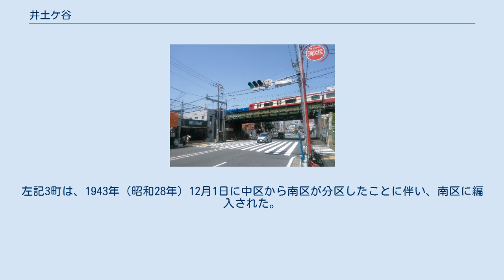井土ケ谷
神奈川県の廃止された町・字
環状1号線と京急本線が交差する井土ケ谷ガード。
左側は井土ヶ谷駅。
 井土ケ谷（いどがや）は、神奈川県横浜市南区の地名。
現在、「井土ケ谷」のつく町丁は井土ケ谷上町・井土ケ谷中町・井土ケ谷下町があり、いずれも「ケ」は大文字で表記する。
 井土ヶ谷東市街地住宅 南区中部の大岡川北側に、川の上流にあたる西側より井土ケ谷上町・井土ケ谷中町・井土ケ谷下町が設けられている。
保土ケ谷駅方面と鎌倉街道通町1丁目交差点を結ぶ横浜市主要地方道84号保土ヶ谷宮元線（環状1号線）を境に東側が井土ケ谷下町、西側が井土ケ谷中町で、さらにその西側が井土ケ谷上町となる。
北部を東西に京浜急行本線、その南に桜木町方面と平戸方面を結ぶ幹線道路神奈川県道218号弥生台桜木町線（平戸桜木道路）が並行する。
京浜急行と環状1号線が交差する位置には井土ヶ谷駅がある。
 戦国時代から見られる地名で、井出ケ谷、井土ヶ谷、井土谷とも書かれた。
『新編武蔵風土記稿』によると「此地殊に地窪なるゆえ、井戸谷の名起りしと云う。或云、鎌倉将軍時代村内に清冽の井にありし故起りし」とある。
また、同書によると江戸から9里、東西10町・南北5町ほどで家数は47軒。
地内を金沢道と鎌倉往還が通った。
大岡川支流の永田川・六ッ川に挟まれた低地に位置し、引越村の溜池からの農業用水も利用できたことから水利に恵まれ、水田が多くつくられた。
横浜港が開港して間もない1863年10月14日（文久3年9月2日）には、攘夷派の浪士がフランス士官を襲撃・殺害した井土ヶ谷事件が発生した。
 1889年（明治22年）4月1日、井土ヶ谷村とその周辺の堀之内村、蒔田村、下大岡村、上大岡村、弘明寺村、永田村、引越村、中里村、別所村、最戸村、久保村が合併して久良岐郡大岡川村が成立し、井土ヶ谷はその大字となる。
1891年（明治24年）には鳥山肥料第一工場、1911年（明治44年）には豊田化製場などができた。
1911年4月1日に横浜市に編入、横浜市井土ケ谷町となる。
鎌倉街道沿いは古くから発展していたが、大岡川で隔てられていたため大正時代までは農村風景が広がっていた。
1914年（大正3年）、3代目井上良斎は東京の浅草橋場町からこの地に陶窯を移し、「良斎焼」を始めた。
1921年（大正10年）には、弘明寺町にあった遊廓から芸妓の置屋の一部が移ってきた。
 1923年（大正12年）9月1日の関東大震災では家屋の倒壊があったが火災は免れたため、横浜市中心部から多くの人が移り住んだ。
震災復興事業として井土ヶ谷通町線などの街路が整備された。
1927年（昭和2年）10月1日には区制施行により中区の町名となる。
1930年（昭和5年）には湘南電気鉄道（現在の京浜急行電鉄）が開通し井土ヶ谷駅が開設された。
1936年（昭和11年）11月1日には井土ケ谷町を廃止し、新たに井土ケ谷上町・井土ケ谷中町・井土ケ谷下町が設けられた。
左記3町は、1943年（昭和28年）12月1日に中区から南区が分区したことに伴い、南区に編入された。